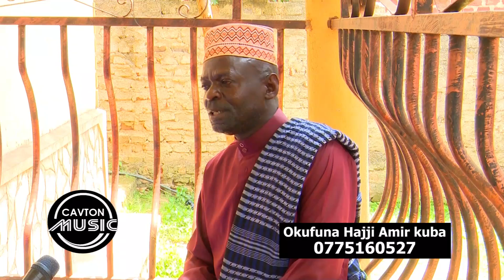Momo 19 afunye Esuubi. Edogo Lyamuza emabega. Bamusomede Duwa